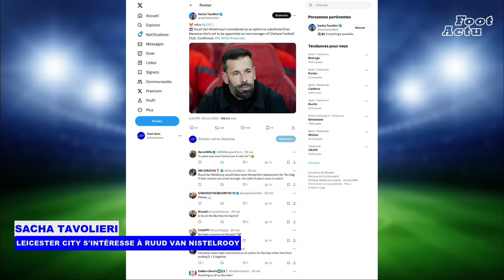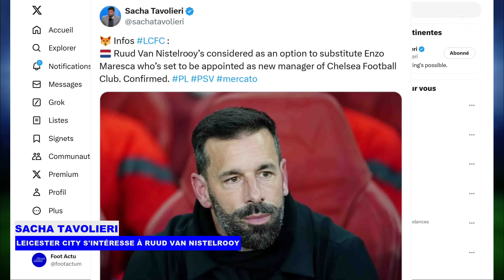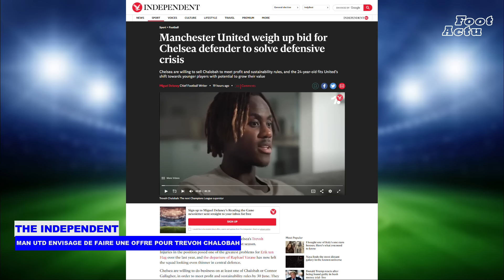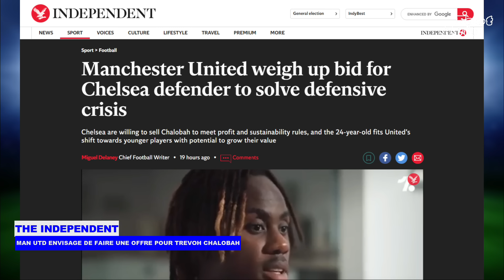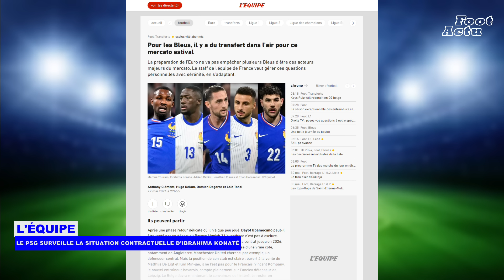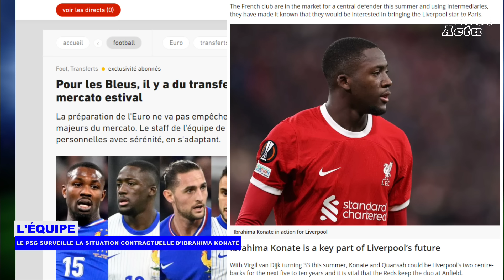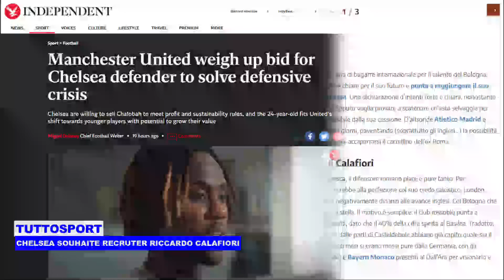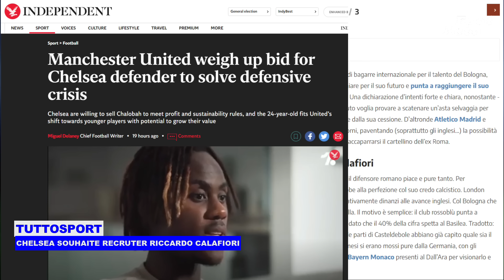POTINS : Leicester City s'intéresse à RUUD VAN NISTELROOY ; Le PSG surveille la SITUATION de KONATÉ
00:07 - Arsenal s'intéresserait à Quilindschy Hartman, le latéral gauche de Feyenoord, qui a déjà révélé les efforts de Chelsea pour le recruter.

01:42 - Ruud van Nistelrooy est considéré comme une option pour prendre la direction de Leicester City.

03:10 - Everton n'envisage pas de vendre Jarrad Branthwaite à bas prix cet été, Manchester United étant intéressé par sa signature.

04:33 - Manchester United envisagerait de transférer le défenseur de Chelsea, Trevoh Chalobah, qui pourrait être vendu pour environ 29 millions d'euros cet été.

06:08 - Le Paris Saint-Germain, champion de Ligue 1, suit de près la situation d'Ibrahima Konaté à Liverpool, alors que des négociations pour un nouveau contrat devraient bientôt avoir lieu à Anfield.

07:47 - Chelsea aurait frappé à la porte de Bologne pour le transfert potentiel du jeune et talentueux défenseur Riccardo Calafiori.